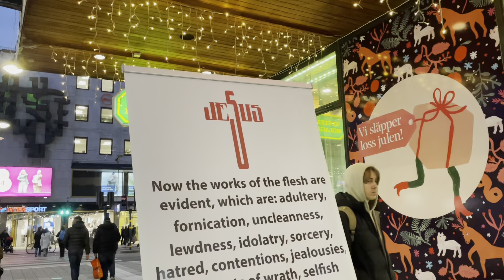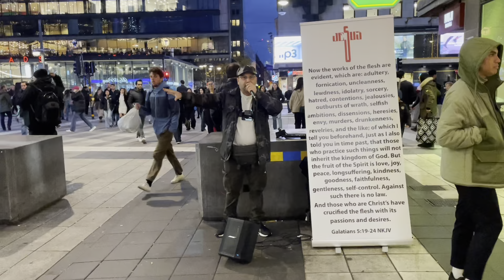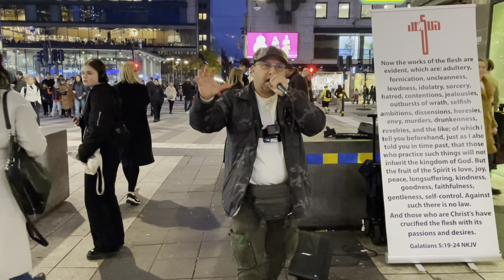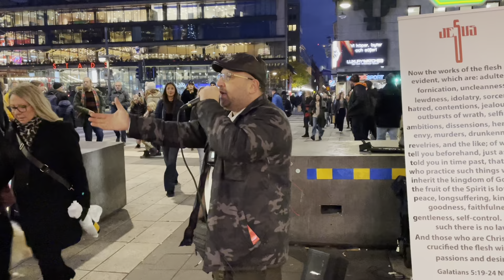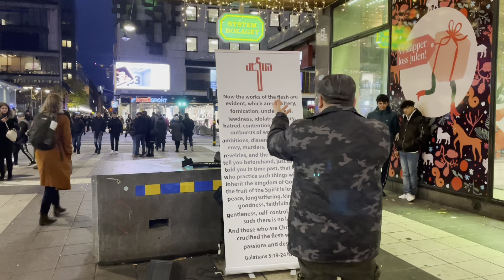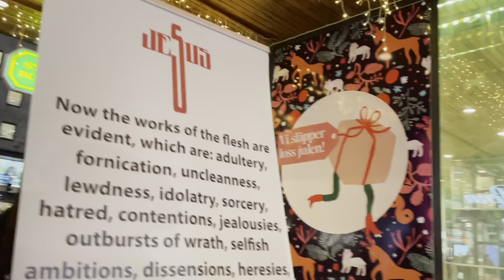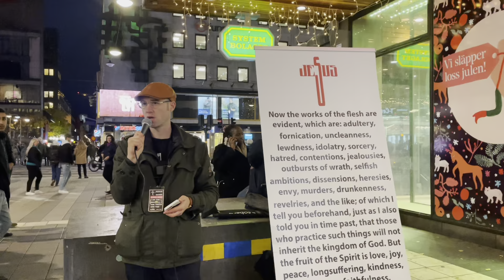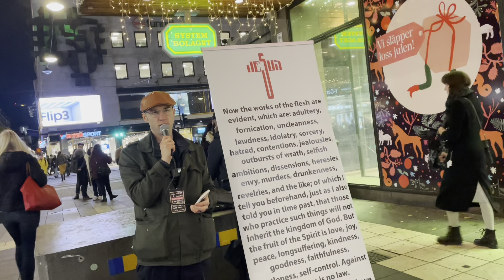JESUS KRISTUS kallar på dig. Åhléns City (Stockholm) 2021-11-05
Vill du ge gåva till Guds arbete ?